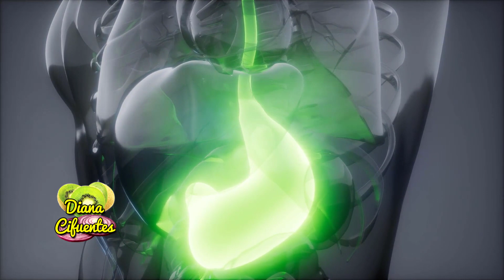Remedios Caseros Para El Vomito